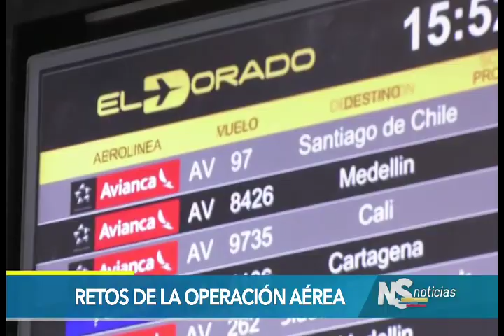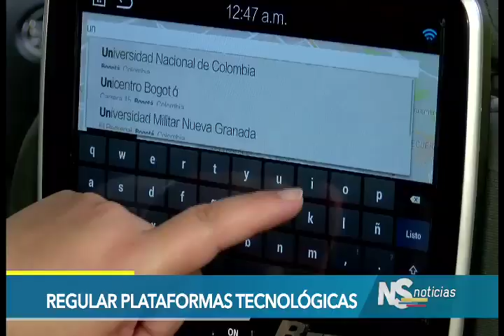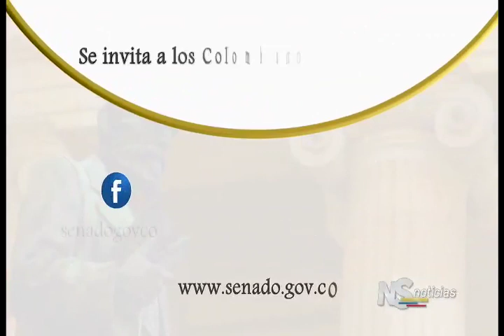Noticiero del Senado del 17 de mayo de 2017